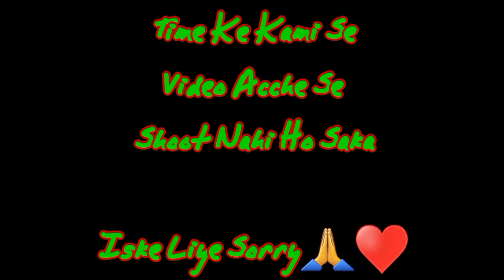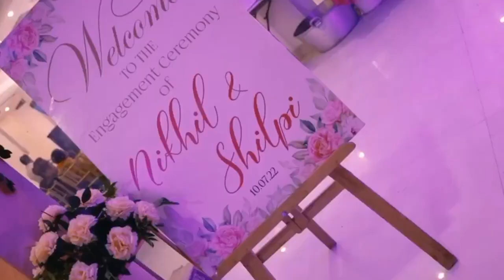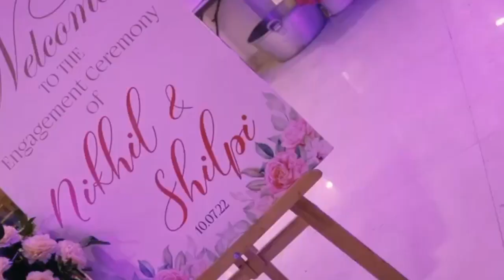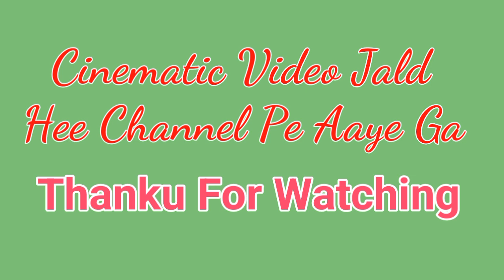My brother engagement vlog | Meri Bhabhi se miliye ape sab |176th Vlog